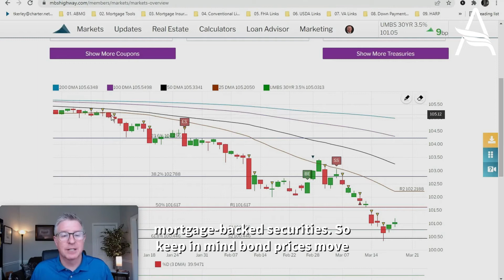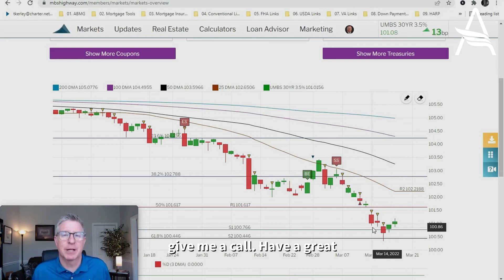Mortgage rates - what's going on?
There's been a lot of change in recent months as mortgage rates have "normalized".

Check out this short video to understand what's happened in recent months with mortgage rates and the "why" behind these changes.